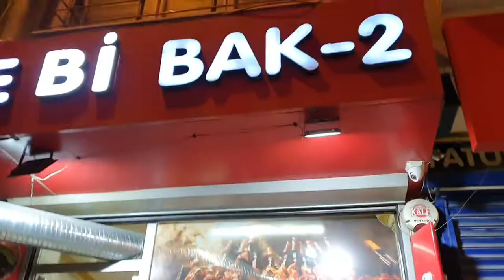Hot air balloon in Pamukkale